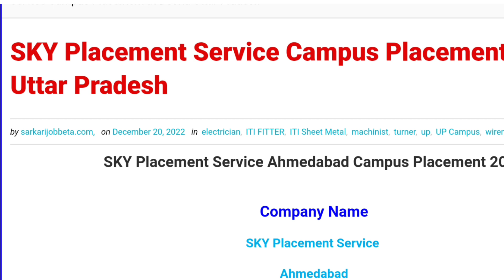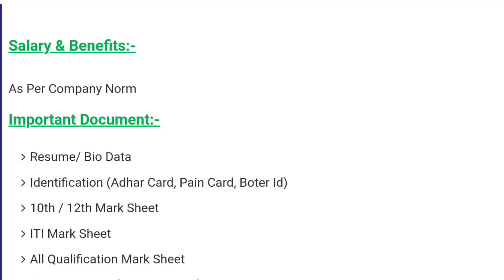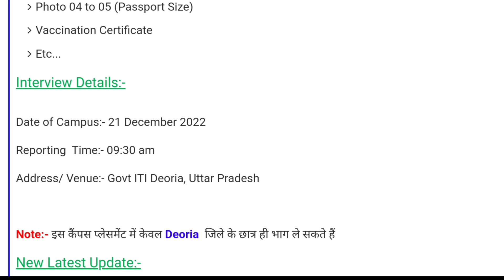SKY Placement Service Campus Placement Permanent job Salary 21456 Per Month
SKY Placement Service Ahmedabad Campus Placement 2022

system

iti campus

 10th, 12th,  iti, diploma,b.tech,many private